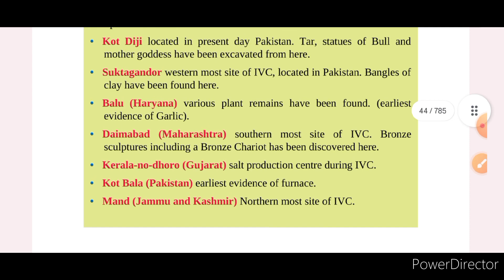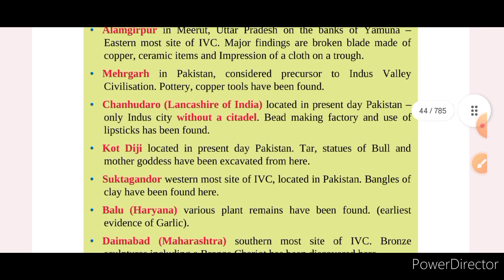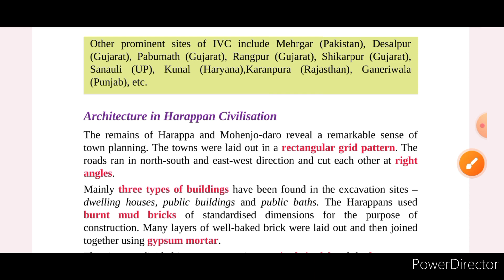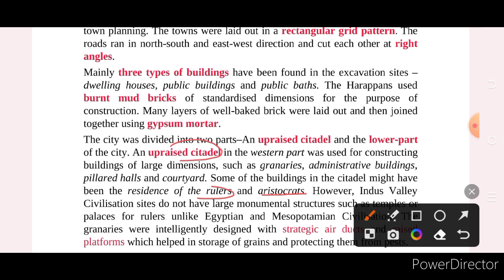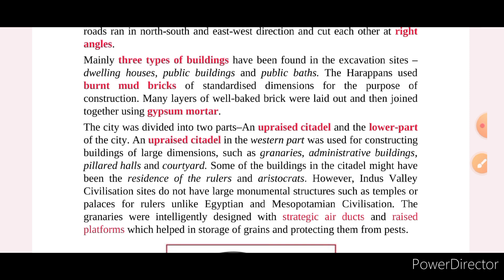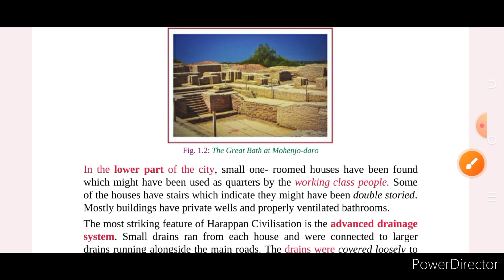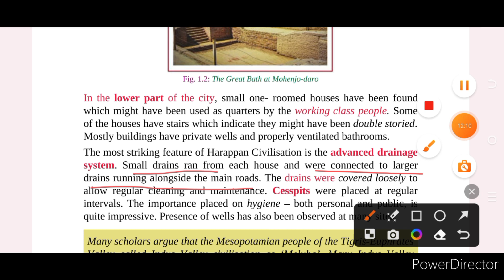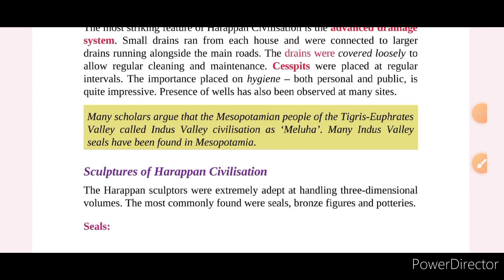harappan civilization art and culture in kannada part-2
indian geography #
indian history #
indian polity#
FDA,SDA,KPSC ,UPSC
indian economy
current affairs